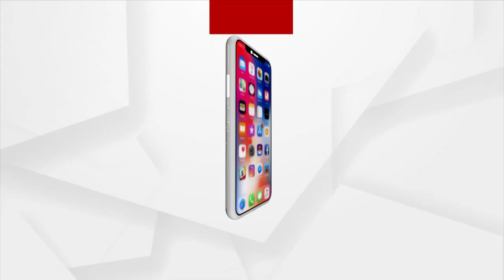We Have Taken Necessary Steps To Maintain Peace In Sambalpur: DG Sunil Bansal